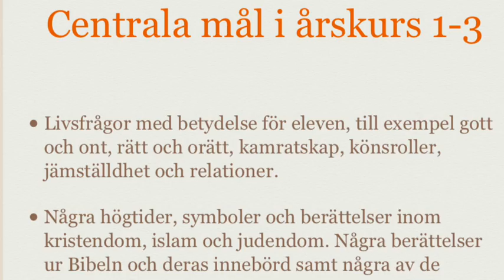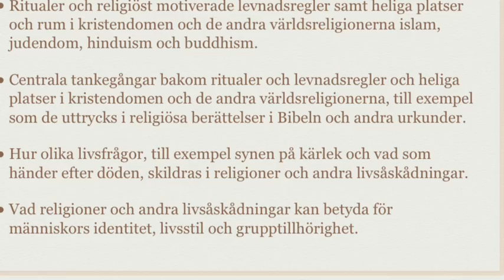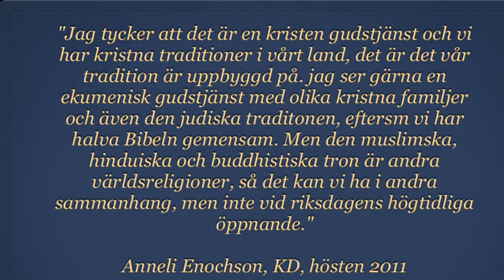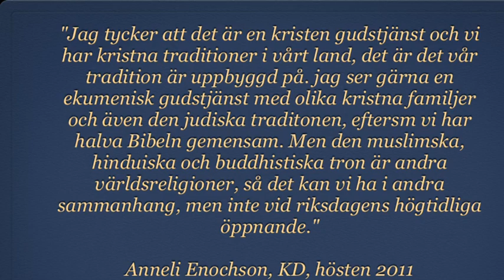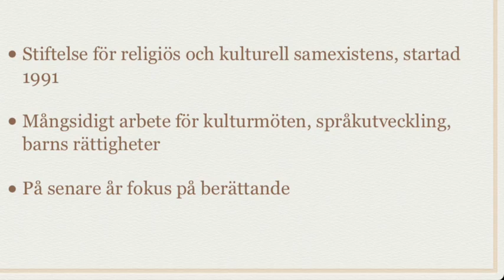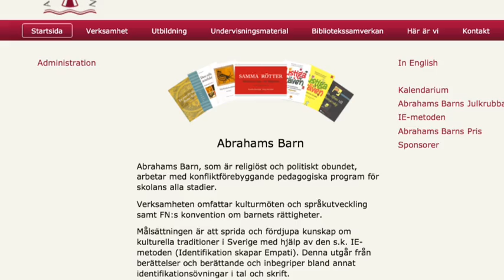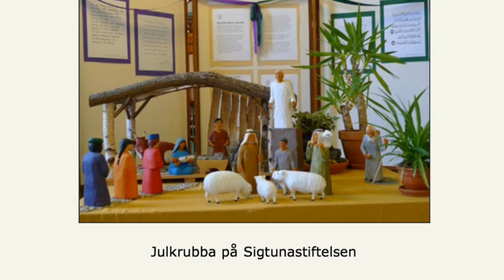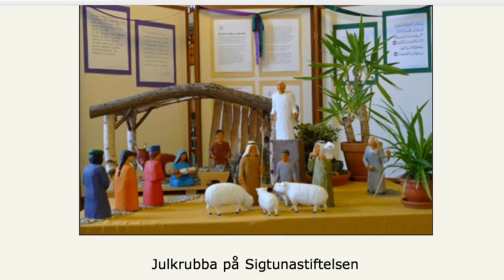Inför seminariet den 17 april, lärarutbildningen Uppsala universitet